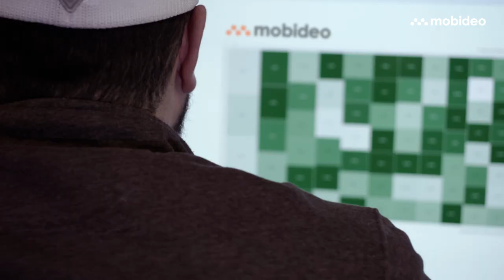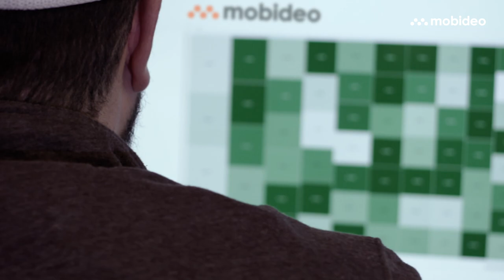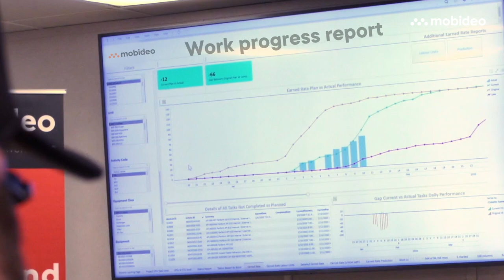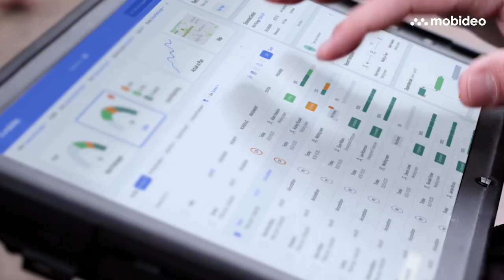Customer Case Study: Digital Turnaround at Delek US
The Mobideo Platform offers a paradigm shift in the execution of STOs by digitalizing workflows, forms and checklists and delivering notifications, alerts, reports, digital wallcharts and KPI dashboards. Integrating with existing systems of record such as schedule and EAM/APM/CMMS solutions, it rapidly digitalizes unique know-how and content captured in operational documentation (such as manuals, SOPs and checklists) and then integrates it in existing planned and scheduled activities as actionable tasks and digitalized checklists that can be dispatched to workers and teams in real-time.